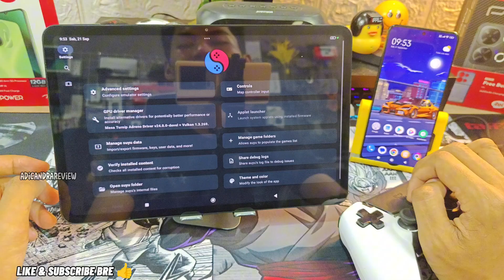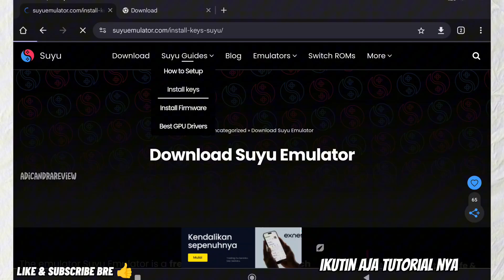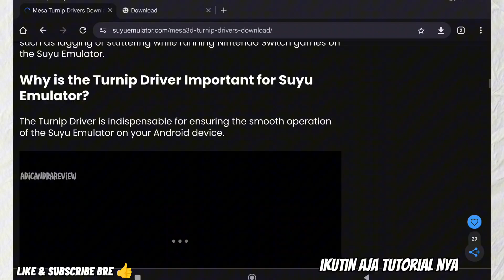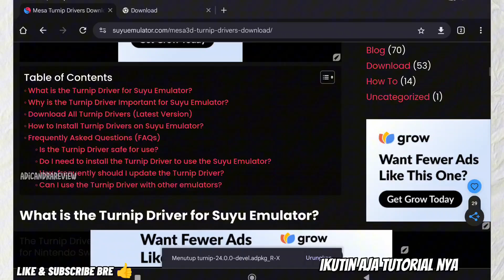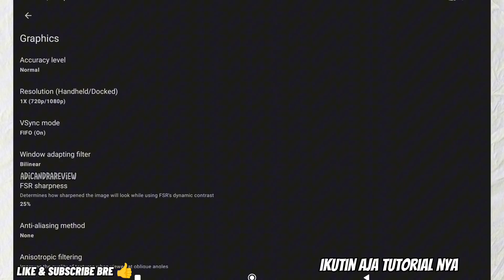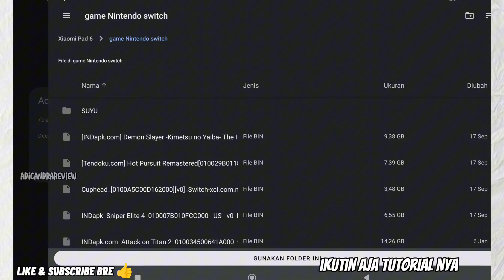Lebih Baik Dari YUZU..!!?? FULL TUTORIAL CARA INSTALL SUYU EMULATOR ANDROID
MIRIP YUZU..!! FULL TUTORIAL CARA INSTALL SUYU EMULATOR ANDROID

Nih tutorial masang emulator suyu di android...
Semoga kalian paham dah 🗿 ini gw ngajarinnya udah pelan pelan...

🔥 BELI XIAOMI PAD 6 TERMURAH & AMAN DISINI..

Product Purchase:
PS2 Nya Bisa Beli Disini

MAU PRODUK ANDA KAMI BAHAS DI CHANNEL INI?
DUKUNG KAMI
ALAT SHOOTING
Kamera : IQOO 11
Perekam Suara : Sades Orpheus
Aplikasi Edit : CAPCUT
Lighting : Taffstudio
Lampu : Seadanya aja
Tripod : Inbex